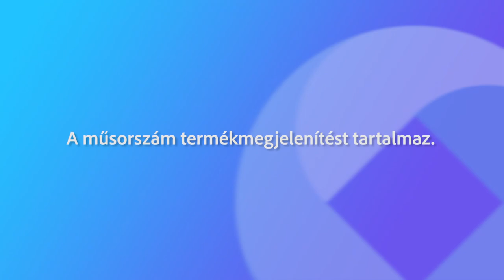230106 Agrárinfó Zászlós Tibor